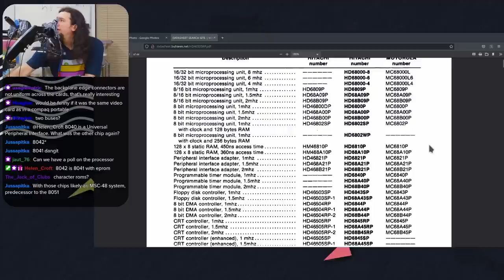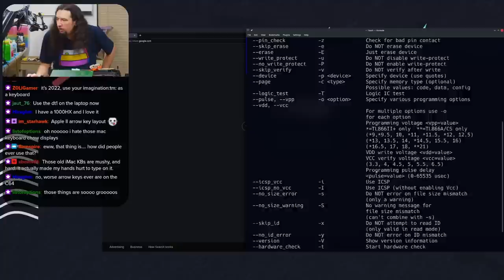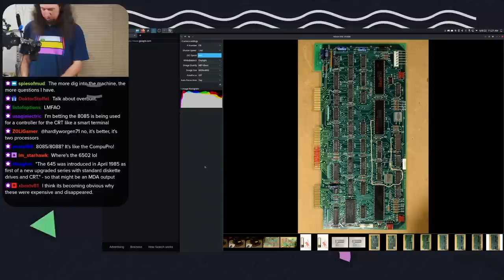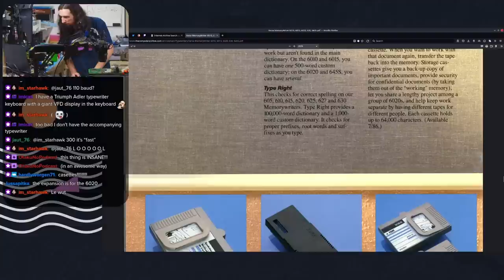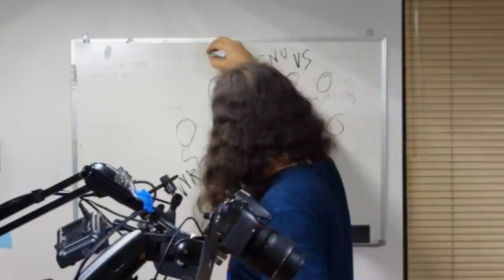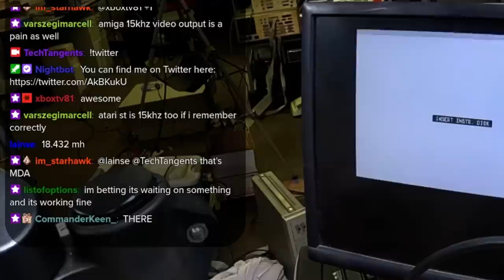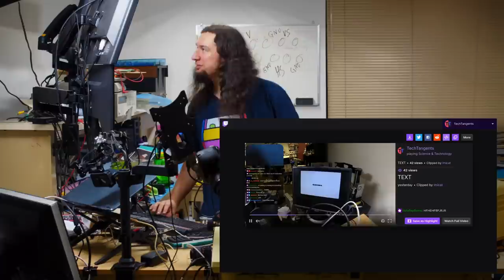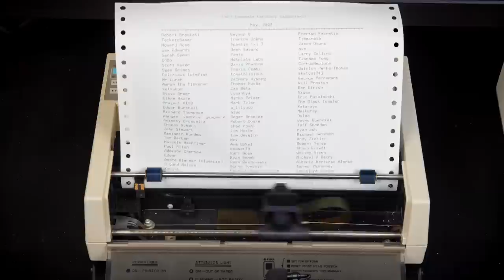Exploring the Crazy Xerox Memorywriter 645S to Get Video Out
This thing was cool enough to catch my eye and buy it, but if I had know HALF of the stuff hiding in it I would have been even more giddy because this thing is hilariously amazing!

This is an edit from a livestream I did on Twitch

Amazon Wishlist for Production Gear: